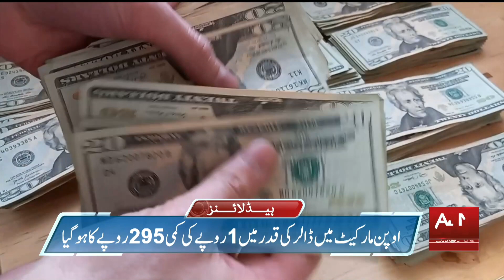ABN News Headlines 12 AM | 23 September 2023